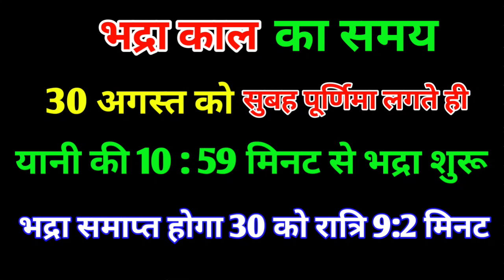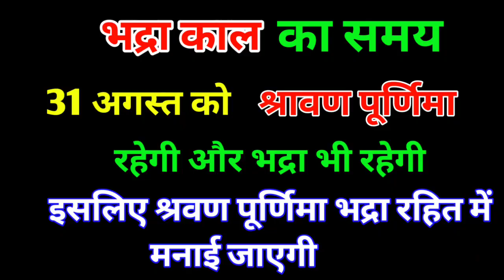Raksha Bandhan Kab Hai 30 Ya 31 August | Raksha Bandhan 2023 Date | Rakhi 2023 Date |रक्षाबंधन कब है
raksha Bandhan Kab Hai 30 Ya 31 August